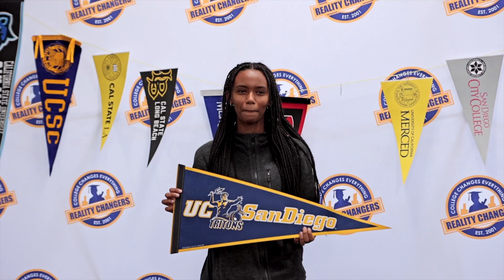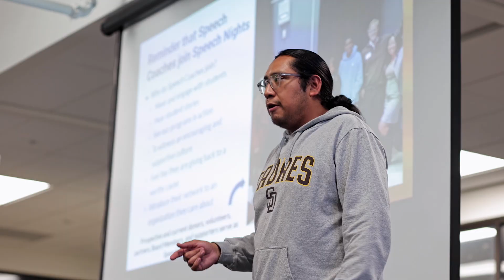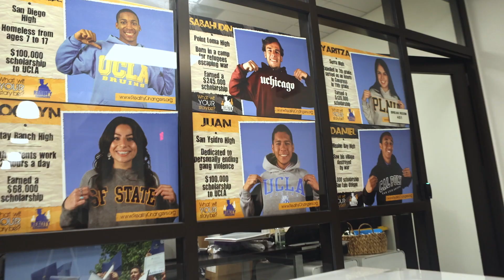Expanding Access to Education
San Diego Foundation Director of Education Initiatives, Michelle Jaramillo, discusses the need for expanding access to higher education for our most underserved communities along with Reality Changers President & CEO, Tamara Craver.

For more on the 2023 Annual Report, visit SDFoundation.org/annual-report/2023.